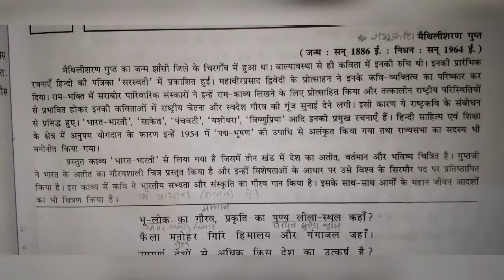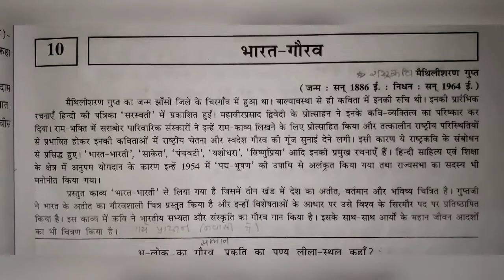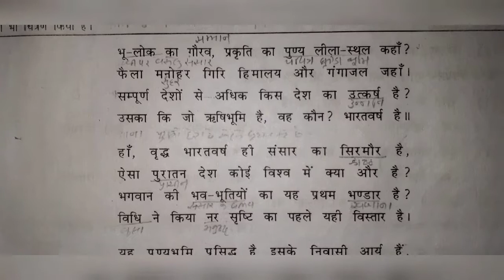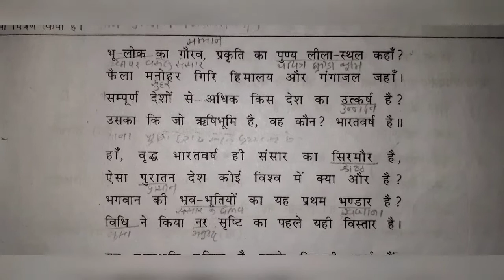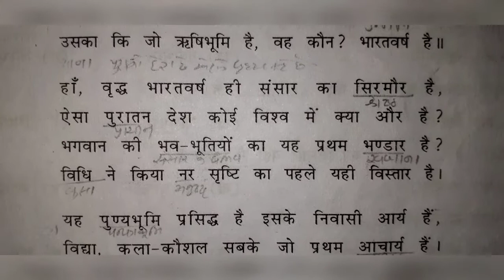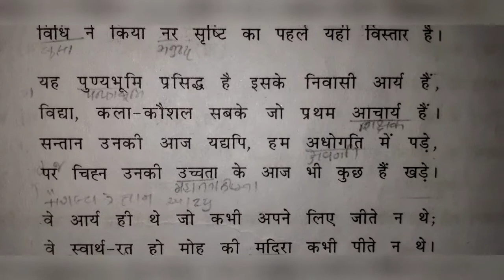STD:- 9 || Hindi || By Bindiya Miss || Upasana vidhyalay || 12/10/20